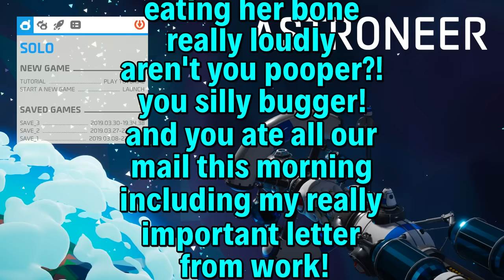Astroneer but it's a complete mess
Put your space suit on and get ready to join us in our Astroneer Funny Moments compilation highlight video! In this WorstPremadeEver episode you can expect to find terrible David Bowie/Attenborough impressions, lispy goodness and general space related fails!

Don't be a stranger! Be sure to say hello if you catch us live on twitch! Follow us on:

Make sure to SHARE our content far and wide if you'd like to help us grow! Tell a friend about us :)